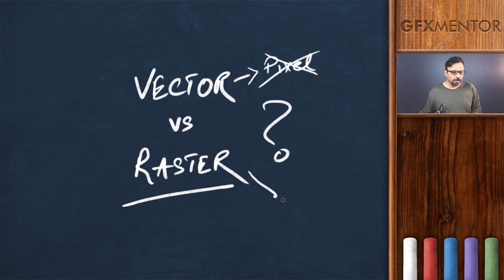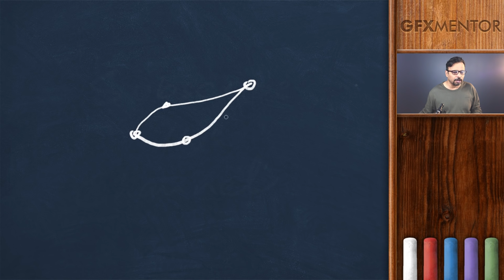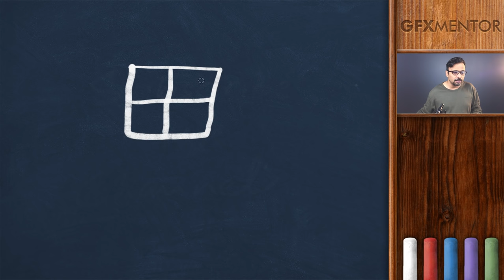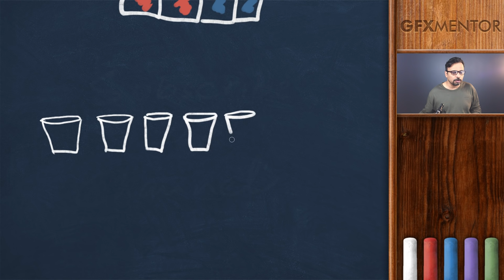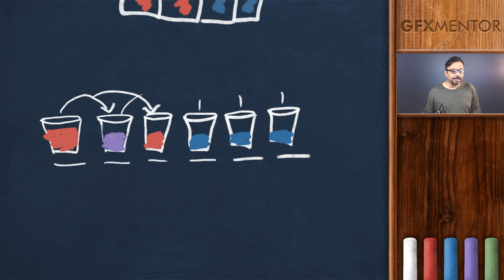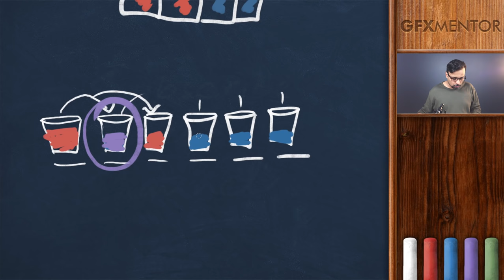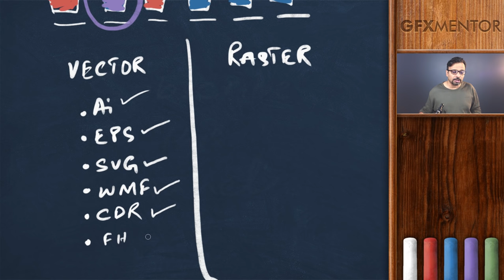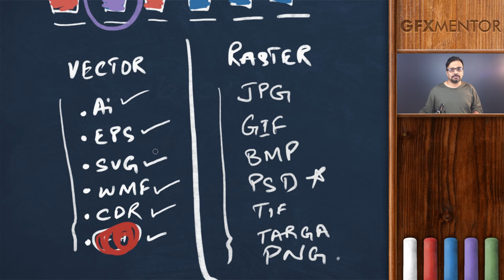Vector vs Raster Explained - Urdu / Hindi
Hey Everyone. This is a theory class about a very common question that is "What is difference between Vector Images and Raster Images. I tried to explain this difference in a very simple way with the help of real world examples. I'm sure many of you already know this difference but still many of my students are still confused about this topic. So here's my way of explaining the difference between Vector and Raster. I hope after watching this video you will be confident enough to talk about this difference.